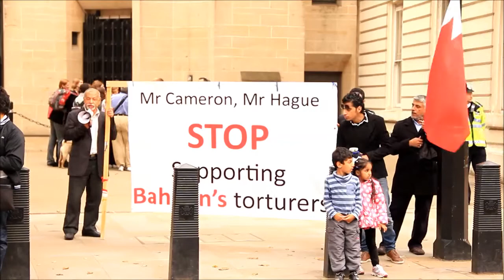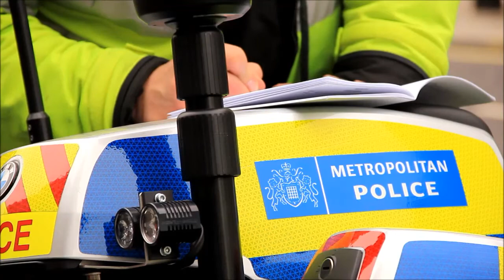لندن الشرطة البريطانية تستنفر لعتصام المعارضة التكفيرية السورية واعتصام البحارنة